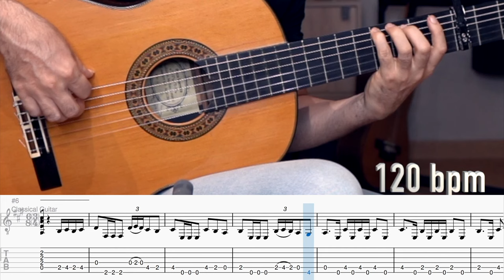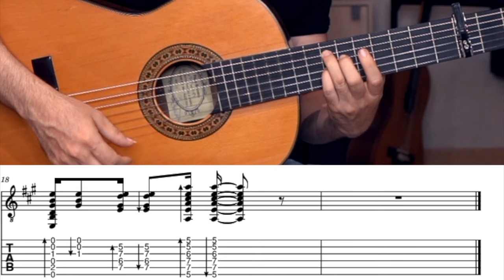MELODIA DE BULERíAS DE CADIZ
Disfruta de la hermosa bulerías de cadiz por Daniel Valenzuela. Relájate con este hermoso música de guitarra flamenca.

SI QUIERES IR MÁS ALLÁ pincha aquí!

SÍGUEME!!